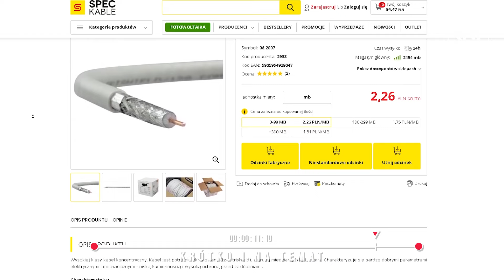Kabel koncentryczny tc’690CU TRISHIELD [KINT47]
📺 W tym odcinku przyjrzymy się wysokiej klasy kablowi koncentrycznemu marki TC'EQ. Ten potrójnie ekranowany kabel z grubą miedzianą żyłą 1,13 mm oferuje niską tłumienność i wysoką ochronę przed zakłóceniami. Idealny do telewizji naziemnej, kablowej i satelitarnej oraz sprzętu o wysokiej rozdzielczości. 🎥 Dowiedz się, dlaczego warto zainwestować w ten niezawodny kabel do Twojego sprzętu AV! ⚡
🔌Przewód antenowy 75ohm TC6 Trishield 1,13/4,8/7,2 Cu ekran 90% biały tc'eq ➡️
Nowy KiNT w każdą środę o 19:00!